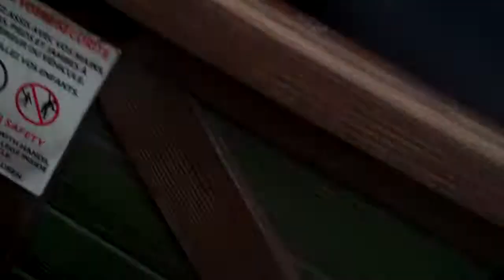Thunder Mountain Disneyland Paris HD On Ride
An on ride camera of thunder mountain from Disneyland Paris. A mild rollercoaster for all age groups.